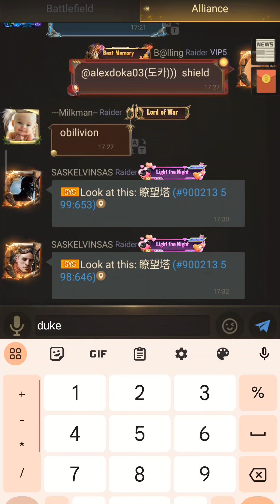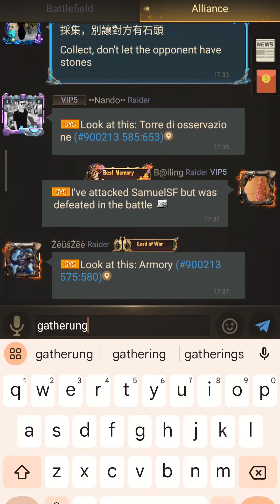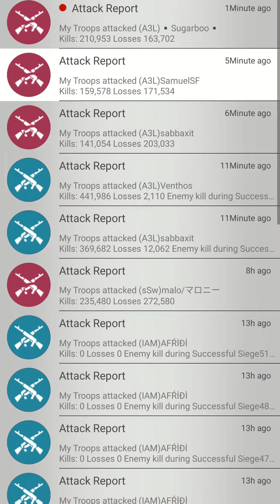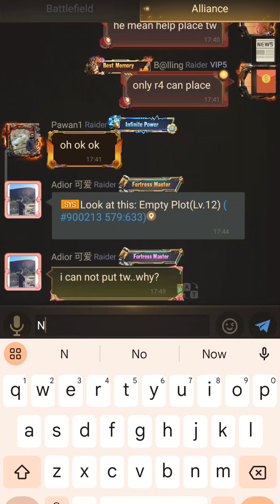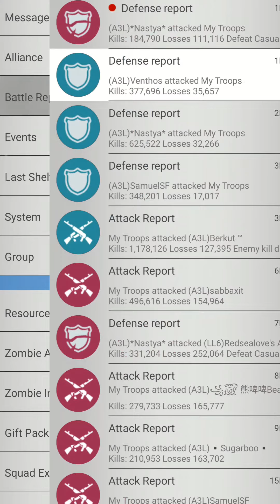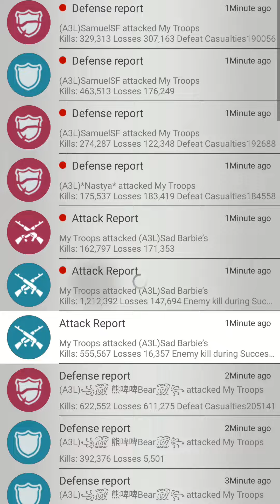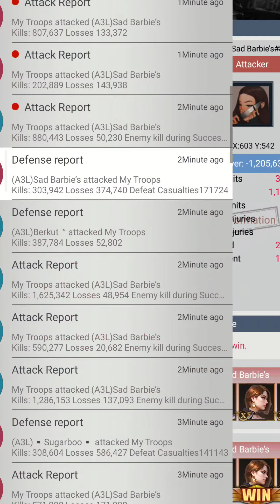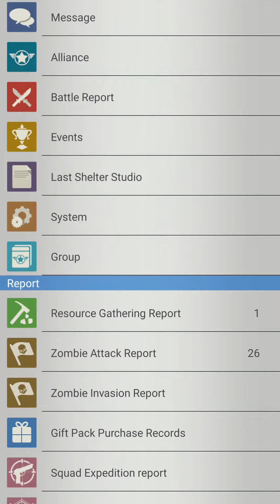Oblivion A3L(897) vs LL6(982) Last Shelter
หรือถ้าใครอยากจะสนับสนุนส่วนตัวสามารถข้อความมาทางเพจ facebook ได้เลยครับ